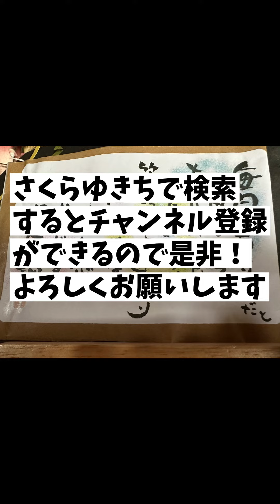うみちゃんの激しい発情ダンス。指がお尻に当たらないようにしました。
久しぶりの発情ダンス